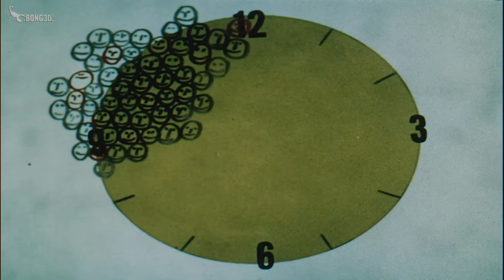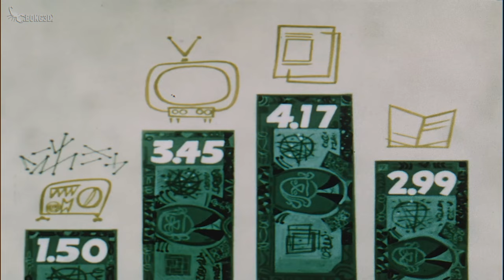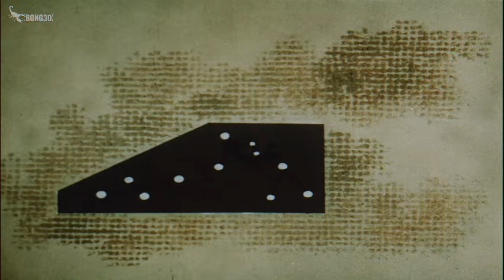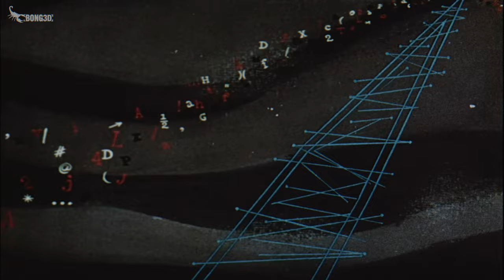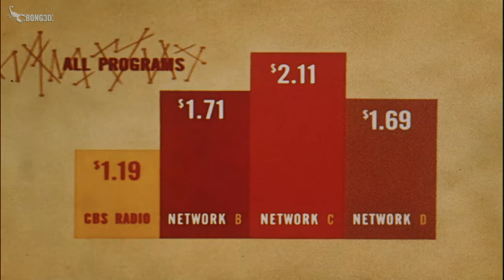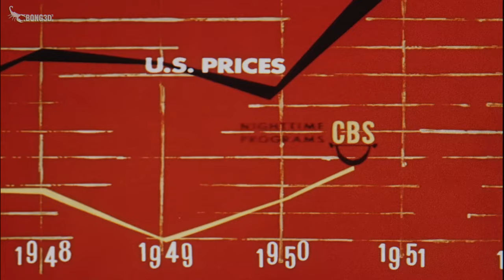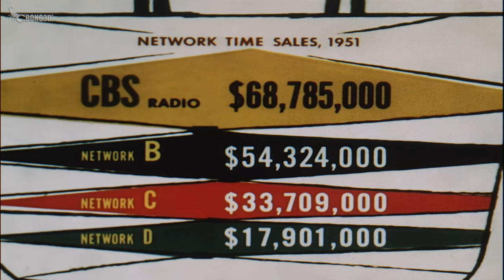El Retrovisor | More than meets the eye (1952) (Esp. Auto-Subs)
Película promocional inspirada en el arte abstracto para CBS Radio Network, que ensalza los beneficios del medio radiofónico para la publicidad.